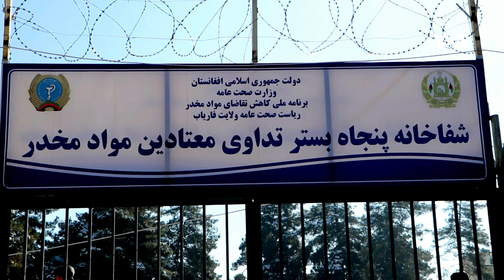فیصلهٔ میثاق امنیتی فاریاب؛ معتادان باید جمع‌آوری شوند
فرماندهی پولیس ولایت فاریاب می‌گوید که در نشست میثاق امنیتی تصمیم گرفته شده است که تمامی معتادان بی‌سرپناه از شهر میمنه جمع‌آوری و به مراکز ترک اعتیاد انتقال داده شوند.